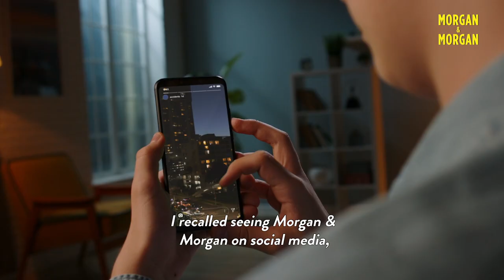True Stories | Omar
Omar was hit while riding his bicycle, and laying in the hospital, he  knew he needed help. We were there!! Here’s his story:

There’s only one Morgan & Morgan.